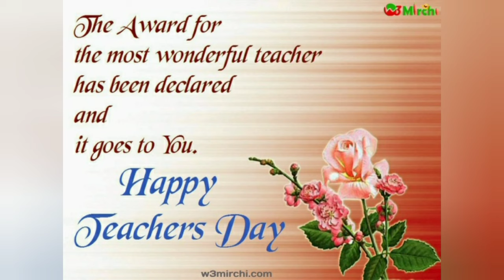Teachers day WhatsApp status/ Happy teachers day 👩‍🏫🙏/Teachers day 2022/thank you teacher/Teacher4k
Teachers day WhatsApp status/ Happy teachers day 👩‍🏫🙏/Teachers day 2022/thank you teacher/Teacher4k / Sarvapalli Radha Krishna/ Pai's kitchen